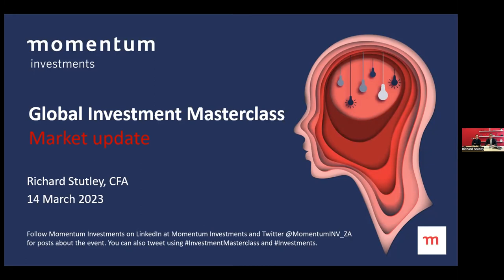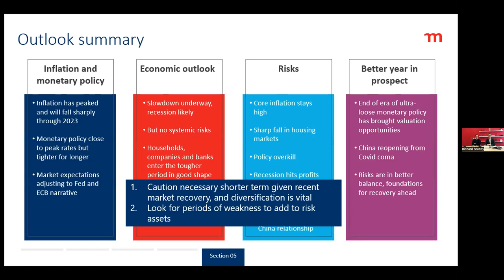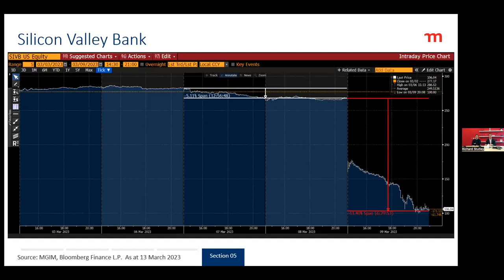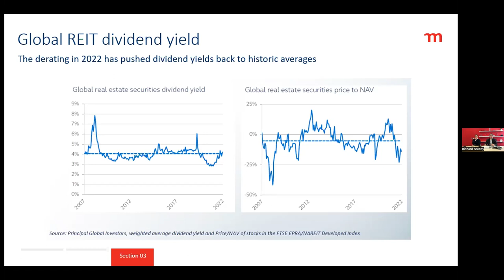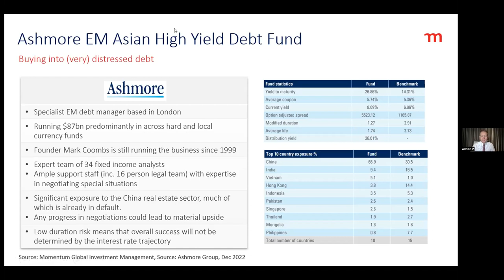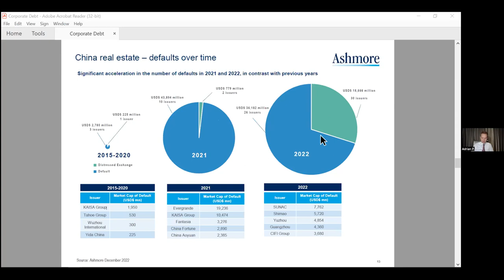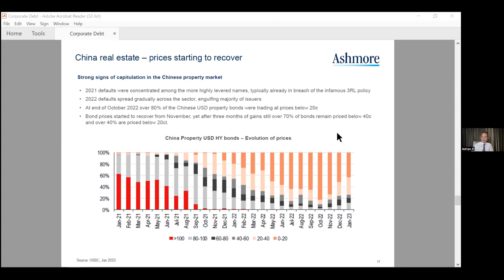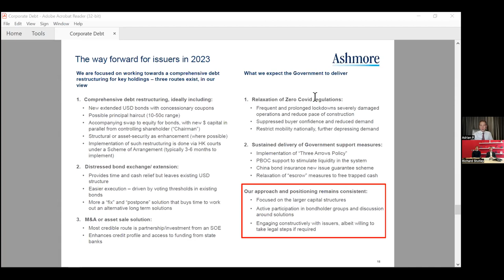MCI virtual investment masterclass | Global | 14 March 2023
At our virtual investment masterclasss on 14 March, Richard Stutley (portfolio manager) from Momentum Global Investment Management (MGIM) provided an update on the global markets and how it relates to the positioning of our global portfolios.

We were also be joined by a guest speaker from Ashmore Group, Adrian Petreanu (portfolio manager for emerging markets corporate debt), who provided an update on the Chinese property bond market, which suffered severe drawdowns after Beijing’s crackdown on excessive leverage in the property sector in 2020. Following supportive policies from the Chinese government towards the real estate sector, there has recently been a sharp rebound in Chinese property bonds, so this session with Ashmore should be very insightful. As a specialist emerging markets investment manager with more than twenty years’ experience in these markets, Ashmore is one of the best-in-class investment managers we use for our emerging market fixed income exposure within our portfolios.

Gregoire Sharma (senior research and portfolio analyst) from MGIM joined the virtual masterclass to host a Q&A session with Adrian Petreanu.